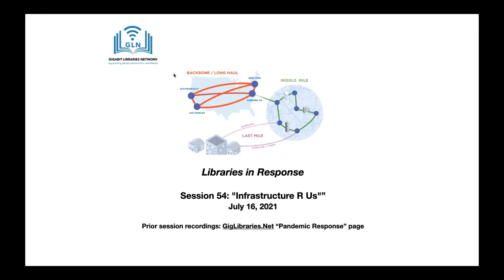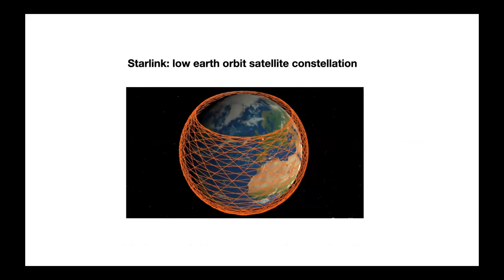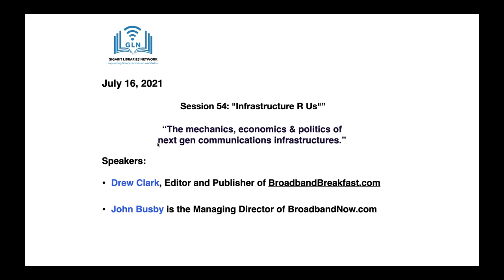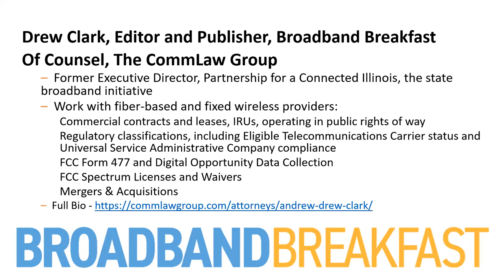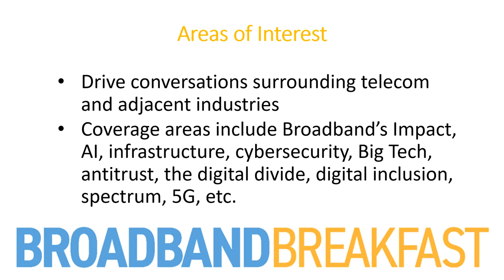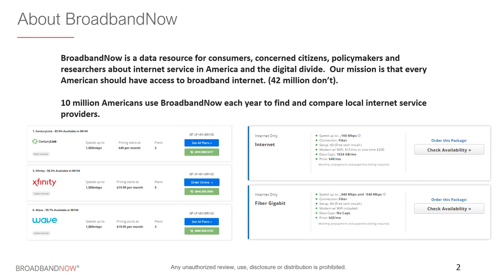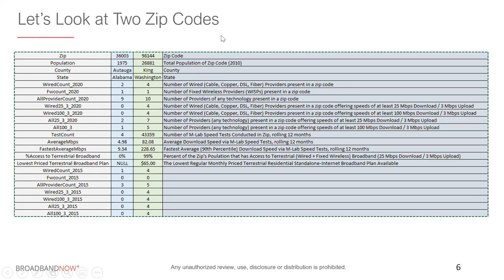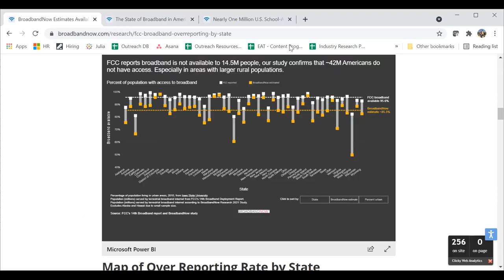Part 54: Broadband For All? Libraries expand infrastructure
Join for two expert views on the role of libraries in building out critical broadband infrastructure. As part of a multi-trillion dollar infrastructure plan, where do libraries fit in? Are they neccessary to close the digital divide or simply "nice to have"?

We hear from Drew and John on how libraries provide a key element in the quest to give everyone a chance to participate in the digital economy. Huge policy decisions are being made that may shape the US economy for a decades.

Speakers:
Drew Clark, Editor and Publisher of BroadbandBreakfast.com
Drew has closely tracked the trends in and mechanics of digital infrastructure for 20 years, and has helped fiber-based and fixed wireless providers navigate coverage, identify markets, broker infrastructure, and operate in the public right of way. An early advocate of better broadband, better lives, he founded Broadband Census as a way to crowdsource broadband data left unpublished by the Federal Communications Commission.

John Busby is the Managing Director of BroadbandNow.com
"...where millions of consumers find and compare local internet options and independent research is published about the digital divide. Prior to BroadbandNow, John held senior leadership positions at Amazon and Marchex.  John holds a Bachelor’s Degree from Northwestern University."